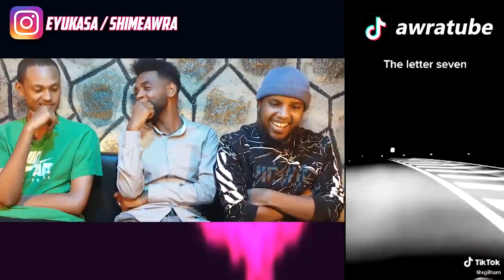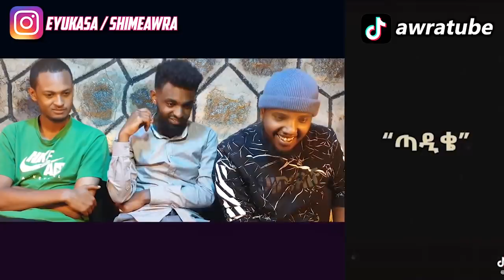አስፋዉ መሸሻን ውሻ አሮጠው (የዛሬዉ ሳቅ ይለያል)/ethiopian habesha tiktok funny videos reaction/AWRA.